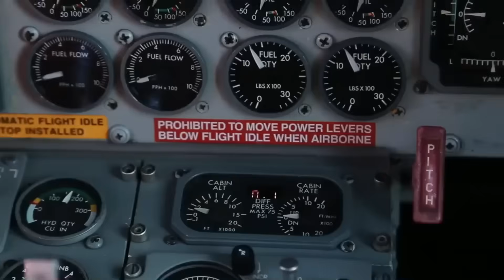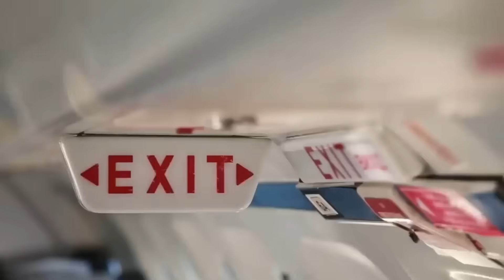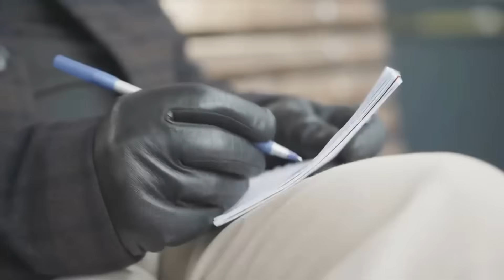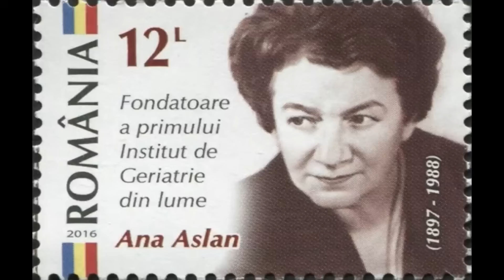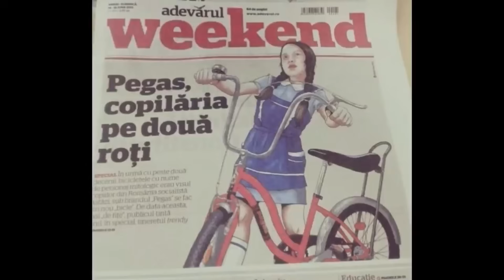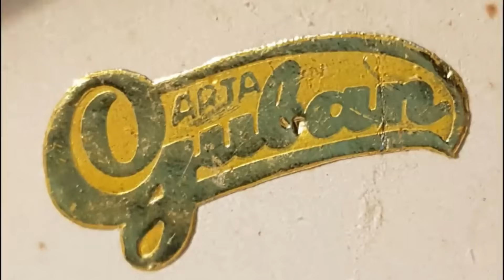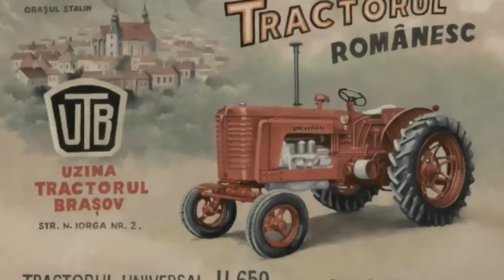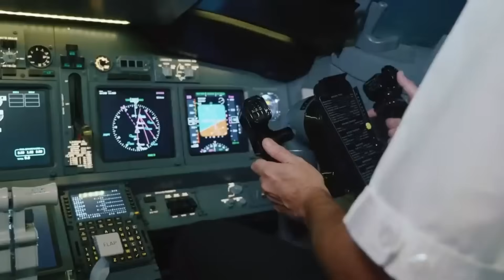Povești fabuloase din comunismul românesc - Best of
0:00 - 0:25 - Intro
0:26 - Satul scufundat de Ceausescu
7:53 - Accidentul tarom din Atlantic
21:11- Crima care a socat Romania comunista
30:02 - Branduri comuniste
45:33 - 2 Eroi care au invis sistemul
1:01:42 - Accidentul aviatic din care a supravietuit nea Nicu